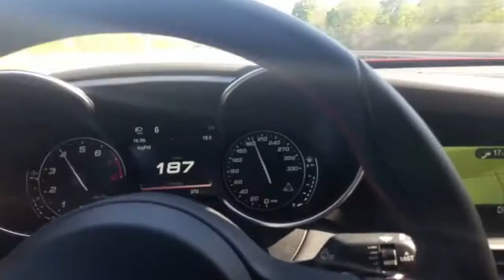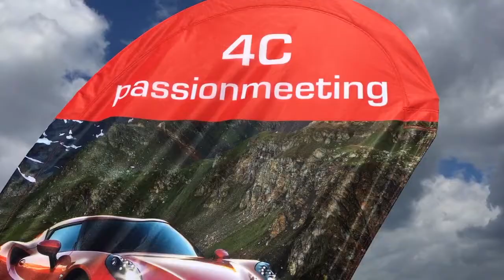PILLOLE DI WEEKEEND #52 - 4C PASSION MEETING (Alfa Romeo 4C ultimate test drive)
Grazie mille